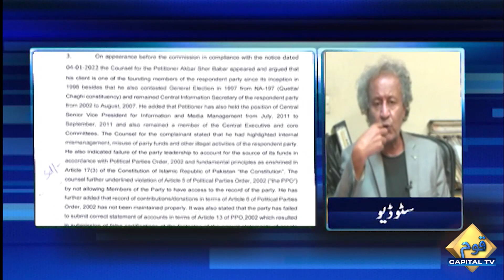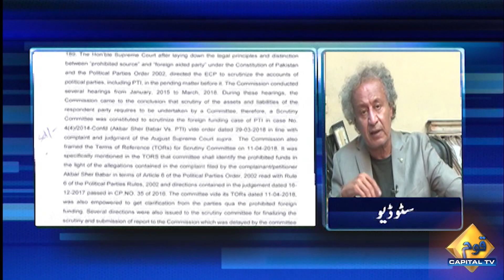2013 Main Overseas Pakistanio Se Hone Wali Funding Kahan Istemal Hui? | Capital TV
2013 Main Overseas Pakistanio Se Hone Wali Funding Kahan Istemal Hui? | Capital TV